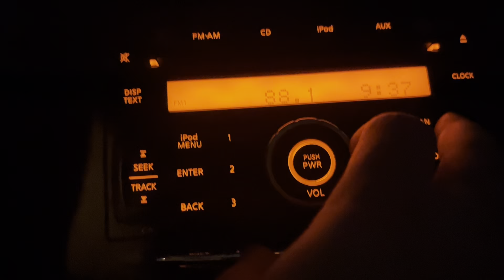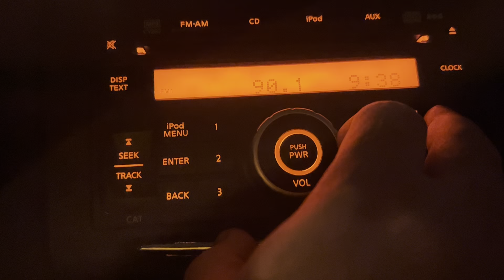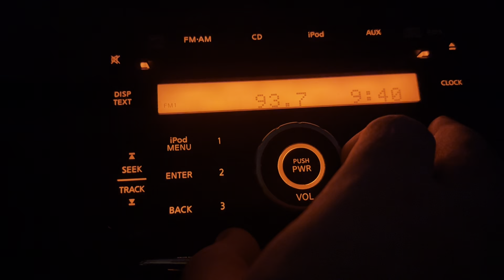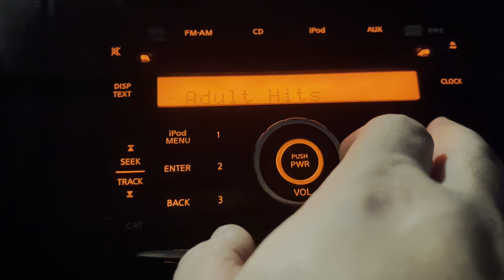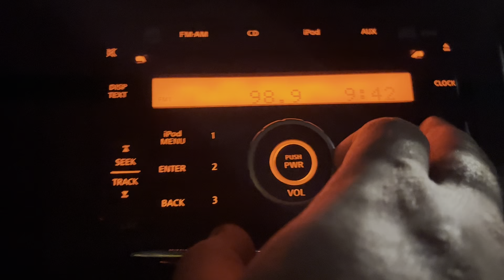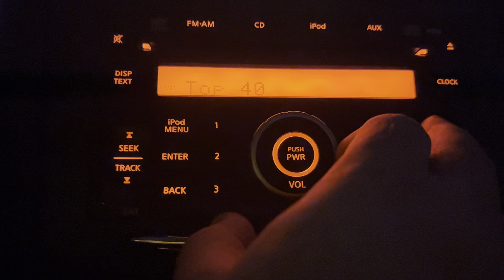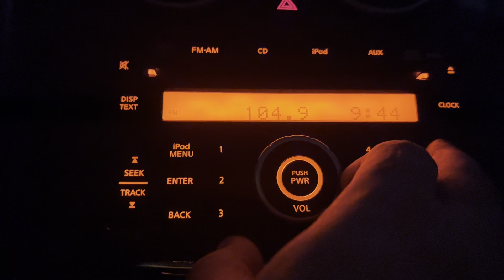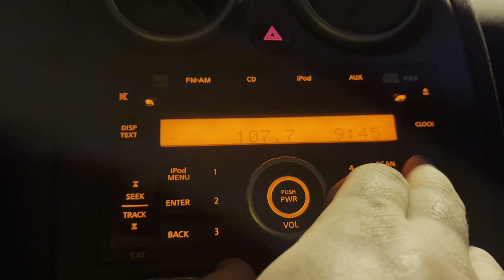Dallas-Fort Worth Metroplex, Texas FM Bandscan - January 6, 2023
From the Southwestern Medical District area to Irving.

88.1-KNTU/McKinney
88.5-KEOM/Mesquite
88.9-(Faintly) KETR/Commerce
89.1-KSQX/Springtown
89.3-KNON/Dallas
89.7-KAWA/Sanger
90.1-KERA/Dallas
90.5-K213CS/Dallas
90.9-KCBI/Dallas
91.3-KDKR/Decatur
91.7-KKXT/Dallas
92.1-KPVC-LP/Dallas
92.5-KZPS/Dallas
92.9-K225CU/Dallas (relays KSKY-AM 660)
93.3-KLIF-FM/Haltom City
93.7-KNOR/Krum
94.1-KLNO/Fort Worth
94.5-KZMJ/Gainesville
94.9-KLTY/Arlington
95.3-KHYI/Howe
95.5-(Faintly) KVWR-LP/Dallas
95.7-K239DA/Richardson (relays KKLF-AM 1700)
95.9-KFWR/Jacksboro
96.3-KSCS/Fort Worth
96.7-KTCK-FM/Flower Mound
97.1-KEGL/Fort Worth
97.5-K248BC/Dallas (relays KDKR)
97.9-KBFB/Dallas
98.3-KBOC/Bridgeport
98.7-KLUV/Dallas
99.1-KFZO/Denton
99.5-KPLX/Fort Worth
99.9-K260BP/Irving
100.3-KJKK/Dallas
100.7-KWRD-FM/Highland Village
101.1-WRR/Dallas
101.5-K268CL/Garland (relays KGPF/Sulphur Springs)
101.7-KZDA/Azle
102.1-KDGE/Fort Worth-Dallas
102.5-K273BJ/Dallas (relays KLTY-HD2)
102.9-KDMX/Dallas
103.3-KVDT/Allen
103.7-KVIL/Highland Park-Dallas
104.1-Cross between KLJE-LP/Dallas and KTCG/Sanger
104.5-KKDA-FM/Dallas
104.9-KZMP-FM/Pilot Point
105.3-KRLD-FM/Dallas
105.7-KRNB/Decatur
106.1-KHKS/Denton
106.5-K293CM/Dallas (relays KBFB-HD3)
106.7-KZZA/Muenster
106.9-K295DA/Dallas (relays KGGR-AM 1040)
107.1-KESS-FM/Benbrook
107.5-KMVK/Fort Worth
107.9-KDXX/Lewisville